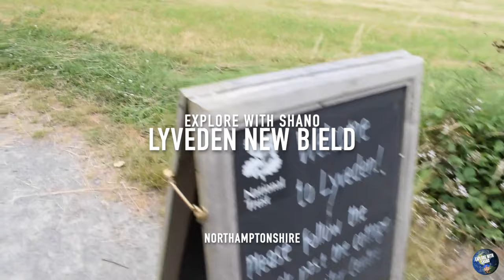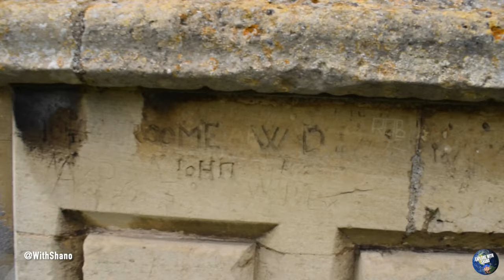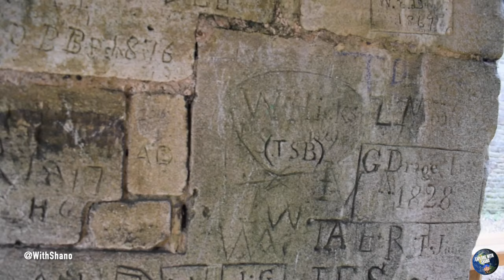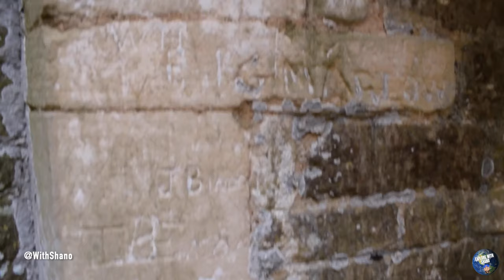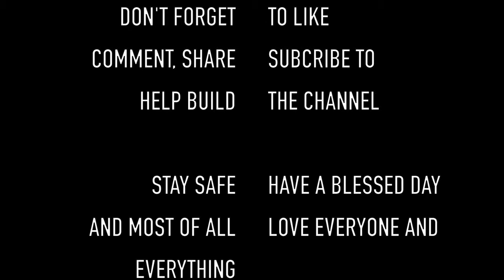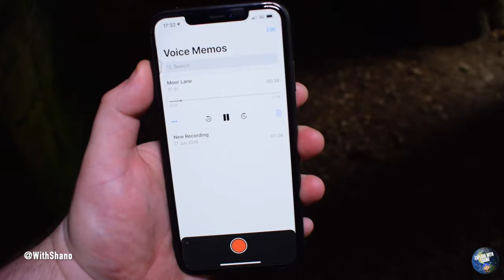Lyveden New Bield is a beautiful huge ruin - Explore With Shano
Lyveden New Bield (or New Build) is a remarkable unfinished Elizabethan building in Northamptonshire, England. The story of the incomplete structure remains unknown, made all the more mysterious by the large labyrinth on the grounds that remained hidden for centuries until it was revealed by World World II Luftwaffe air photos.

New Bield is located on the grounds of the Lyveden Manor House (also known as “Old Bield”), the second home of Sir Thomas Tresham. The exact date of its construction is unknown, but it is usually estimated to be around 1604 to 1605, the year of Tresham’s death.

While it’s often described as a summer house, the building was clearly meant for occupation. It has reception rooms (including a great hall) on the ground floor, a kitchen and buttery in the basement, and a bedroom on the upper floor. It was too close to the main house for use as a hunting lodge, but it may have been intended as a retreat for the family when the main house was being deep cleaned or fumigated.

Tresham was a fervent recusant Roman Catholic and, just like his main residence, the triangular lodge at Rushton, New Bield’s design is loaded with religious symbolism. For starters, the floor plan is in the shape of a Greek cross. The exterior of the building is also decorated with religious friezes, including many of the emblems and motifs used at the triangular lodge.

Tresham died in 1605 following decades of religious persecution under the Recusancy Acts, which attracted fines for non-attendance at Anglican services. His once-vast wealth was severely depleted, and this may be the reason New Bield was never completed. The building is currently in the ownership of the National Trust.